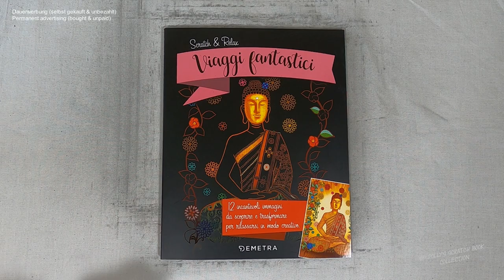ich kratze frei - eine Teetasse aus der Magie sprudelt (Speedrun) I scratch painting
cup I flowers I drawingvideo I notalkingasmr I sleepmeditation I relaxing I relaxingsounds I scretch painting I scretchbook I no music I speedrun I coloringbook

📖 Buch 📓
Scratch & Relax / Viaggi fantastici (kleine Auszeiten)
(laut Buchrückseite)